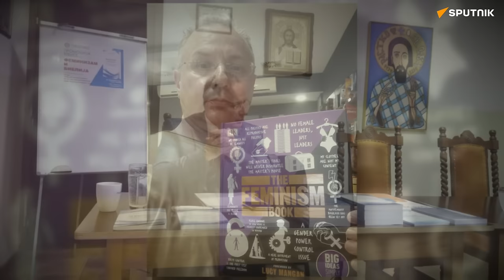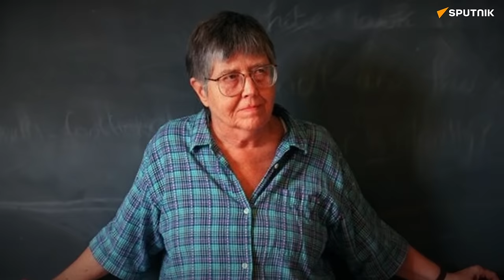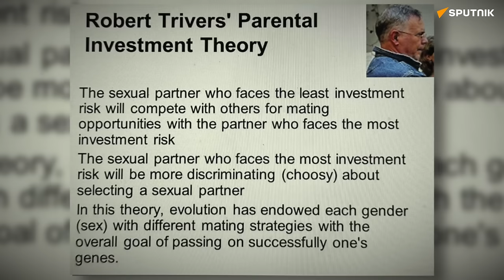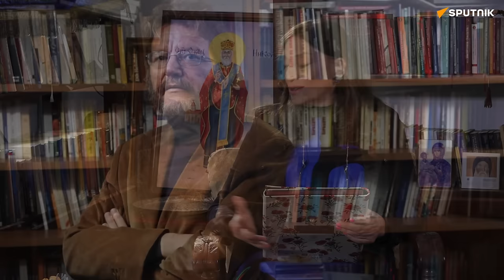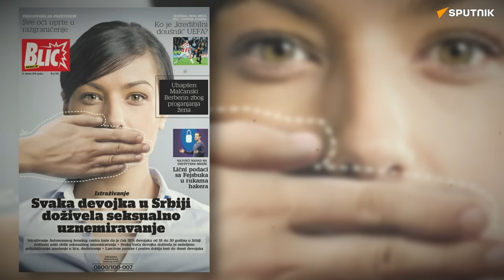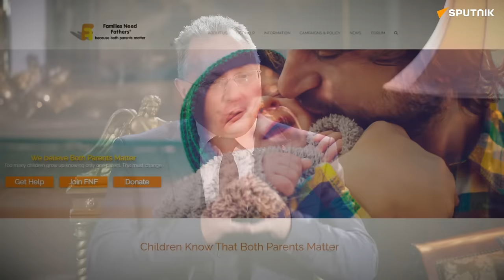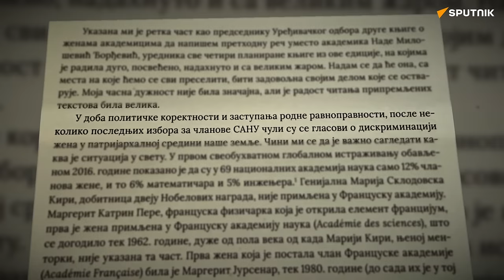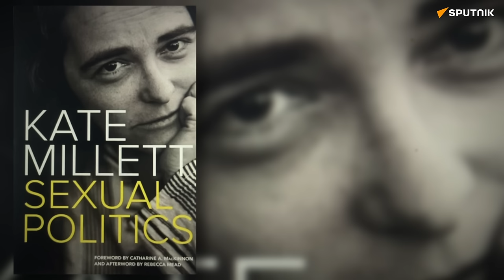Vladislav Đorđević, istoričar: Radikalni feminizam je pošast novog doba | Dok anđeli spavaju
Gost novog izdanja emisije „Dok anđeli spavaju“ je istoričar Vladislav Đorđević.

On je intelektualac, istrajan, dosledan i hrabar čovek. U svojim radovima bavi se biblijskom egzegezom, teološkom antropologijom, politikologijom, sociologijom, psihologijom, istorijom,  i drugim humanističkim disciplinama. Jednom rečju Vladislav Đorđević je erudita.